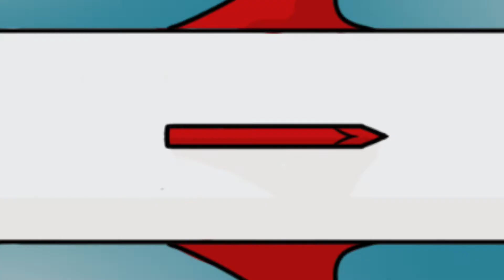(Collab with Cactus) [Marvel] Wait For It - Part 18 for myself!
[EDIT: i meant part 18 not part 10] BBIIIIGG shoutout to my friend robin/cactus (put him as cactus in the intro card but as robin in the storyboard bit oops) anyways he did the storyboarding, the backgrounds except for the last frame, and the missile!! also, parts 23 and 24 are still open in this map pls go check it out?
Song: Wait For It from Hamilton